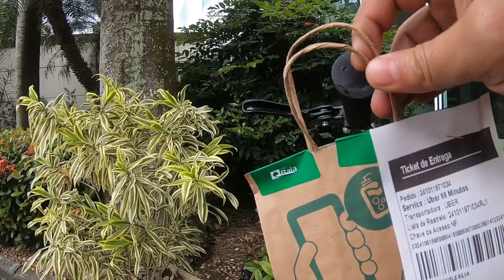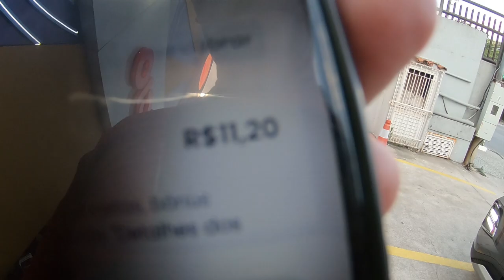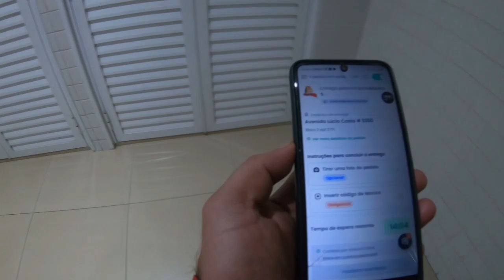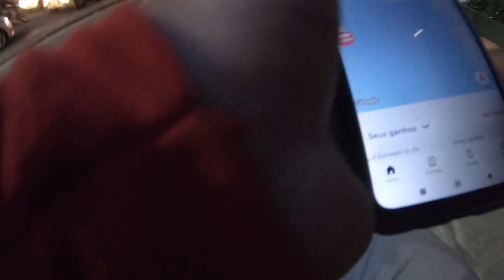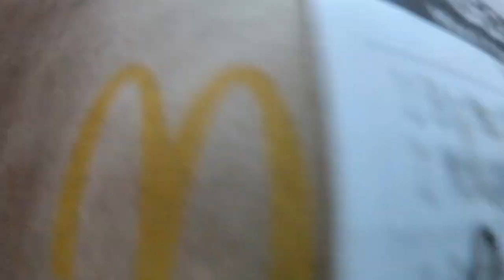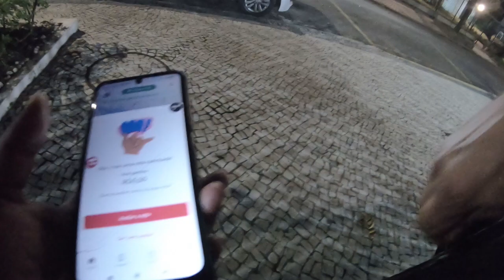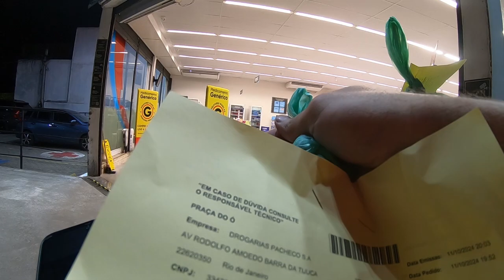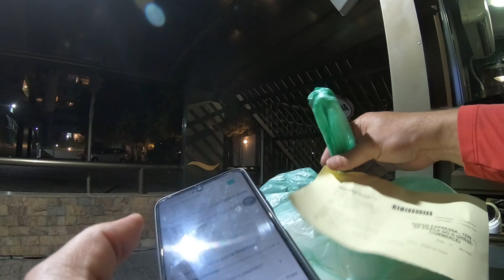FAZER ENTREGAS EM 3 APLICATIVOS TEM QUE SER BOM.